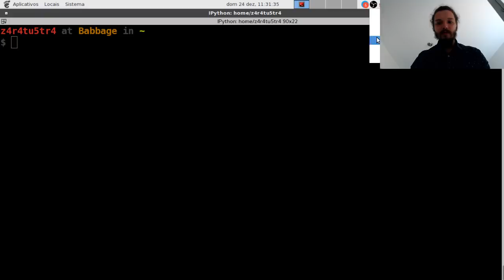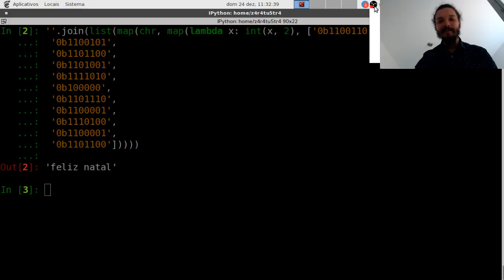Rapidinha Pythonica #4 - Especial de natal